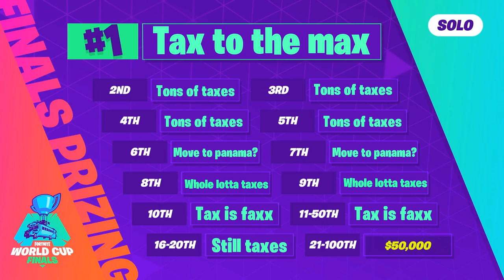Marshmello concert goes terribly wrong (Bad Lip-Reading)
Marshmello screws up, Tfue realizes why he should lose on purpose and Ninja reveals he didn't even try to qualify for the world cup in this episode of Fortnite bad lip-reading💕